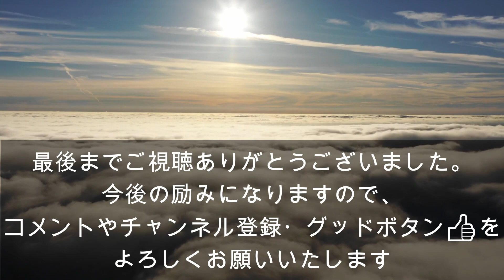いくらパラパラの網で手作り！いくらの醬油漬け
いつも、てっチャンネルを
本日は、いくらパラパラの網を使って、
手作りの、イクラ醬油漬けを作ります。イクラには、良質なタンパク質が100g当たり約32.6g含まれており、「疲労回復」「体力の向上」「代謝の促進」などに効果を発揮します。 これらのタンパク質は、同じくイクラに多く含まれているDHA・EPAと一緒に摂取することで、コレステロールや中性脂肪を低下させる効果がさらに高まるでしょう。

材料　500ml容器分
・いくら　350g
・市販の白だし　100㏄